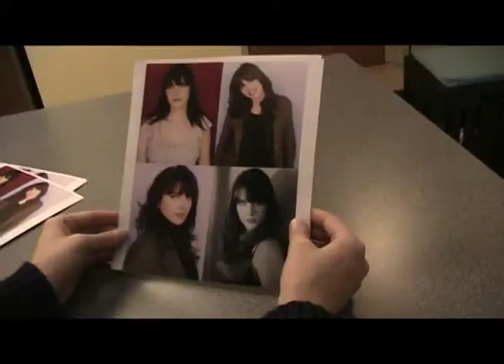The Casey Chronicles starring Stevie Thomas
The Casey Chronicles of law student turned aspiring actress Casey Buyers.
Starring Stevie T  (Stevie Thomas)